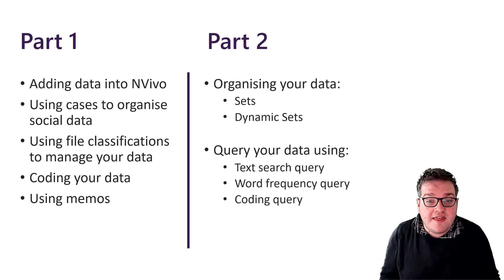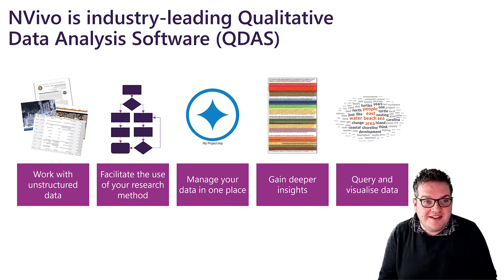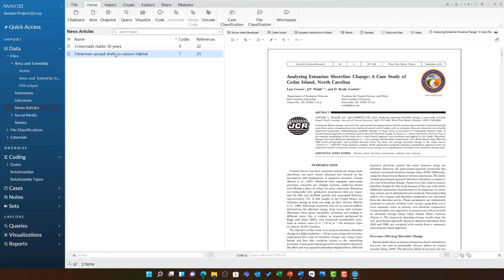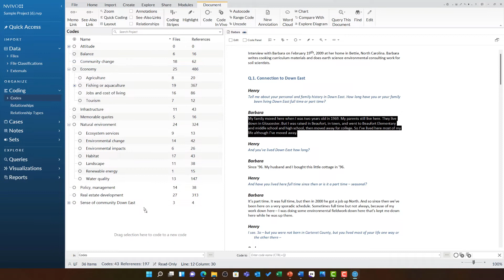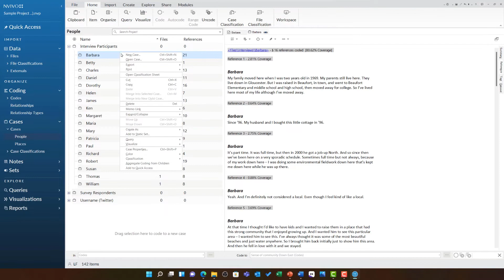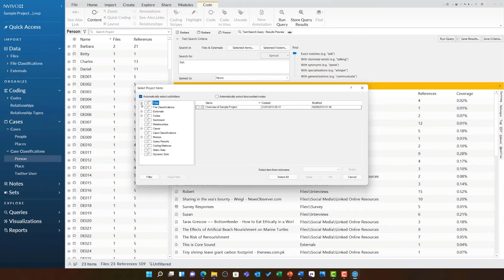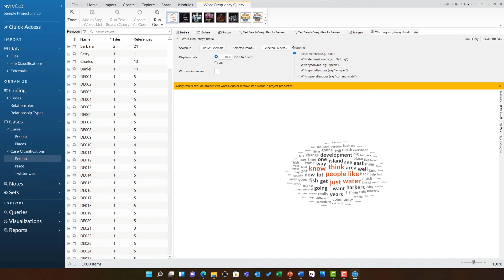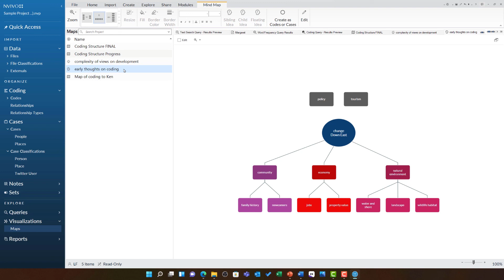Getting Started with NVivo - Parts 1 & 2 [pre-workshop video]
This is a pre-workshop video for people attending our on-campus training